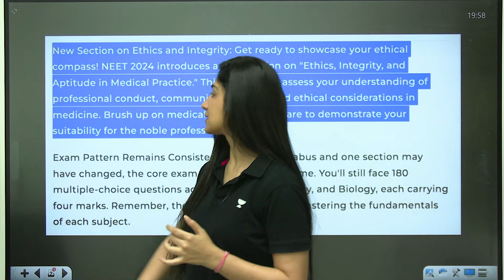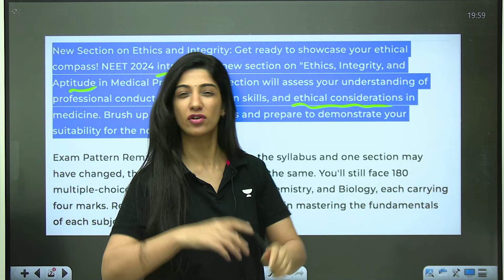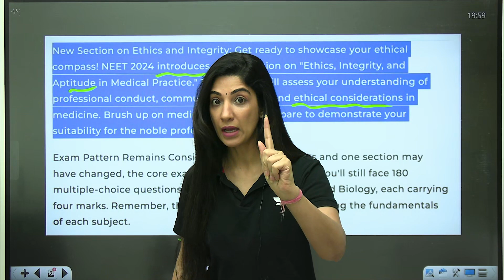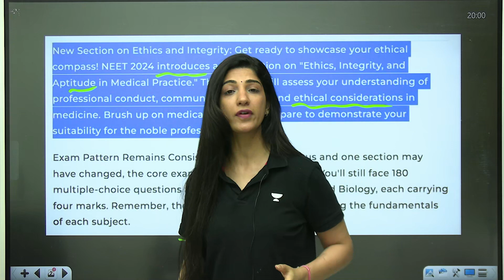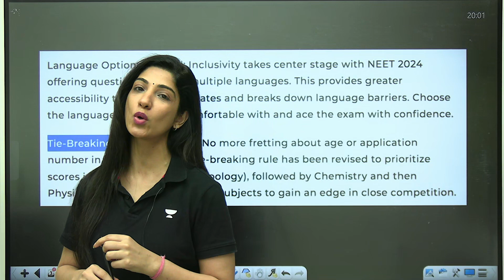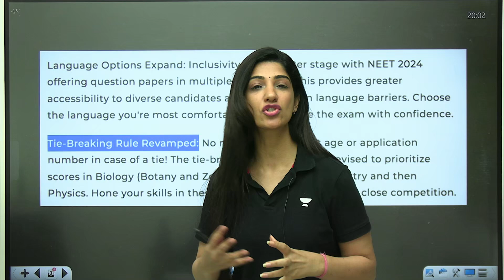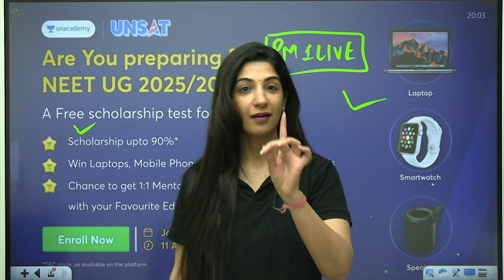NEET 2024 LATEST NEWS | TIE BREAKER | AIIMS | Unacademy NEET English | Pankhuri Miglani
Latest News on Tie Breaker for NEET 2024
Dive into the most recent developments in the NEET 2024 landscape with our exclusive coverage of the latest Tie Breaker.This video brings you the essential information you need to know to navigate the competitive field effectively. Stay ahead of the curve, stay informed, and gear up for success in NEET 2024.